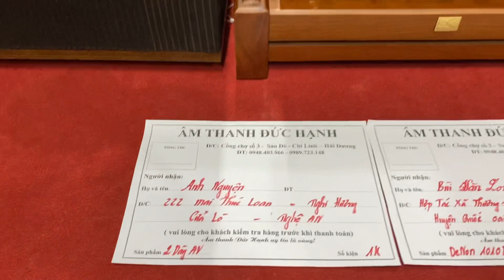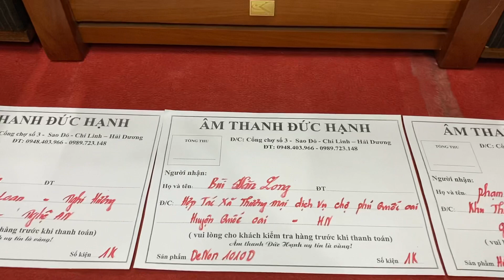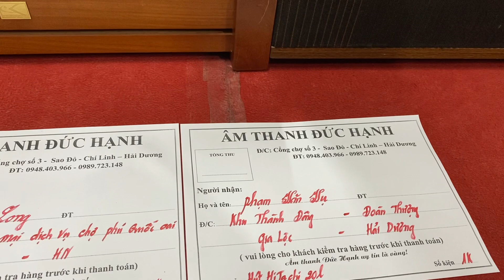Tin vui tin vui cho Chí Linh vùng đất địa linh nhân kiệt ạ!😍 Và em gửi 4sp cho khách ngày 1/3/2021